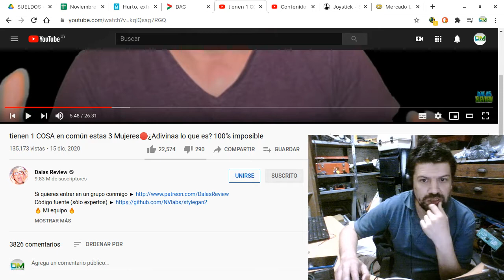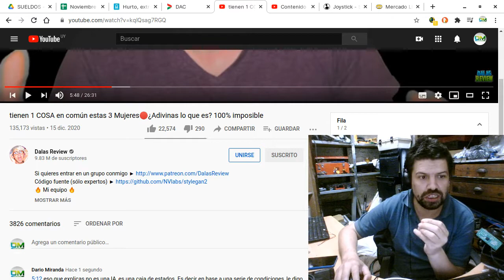Le explico a Dalasito: ¿que es una IA? (inteligencia artificial Vs caja de estado)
Los componentes de mi Arcade:
-GIGABYTE GA-H55M-S2V
-Core I3 540 (2 núcleos/4 hilos  3.10GHz)
- 6Gb DDR3 (4 Gb/1600Mhz, 2Gb/1333Mhz )
- Hdd 250Gb